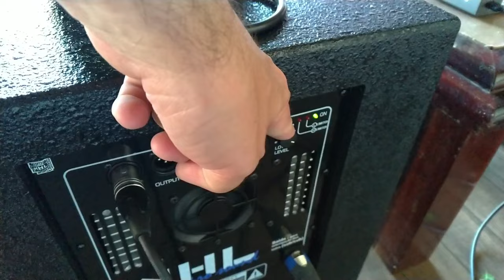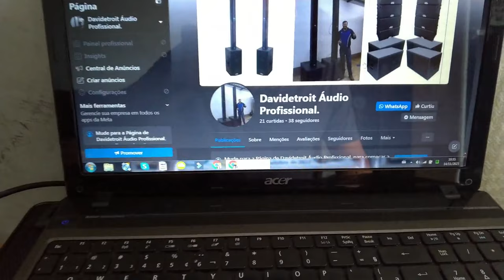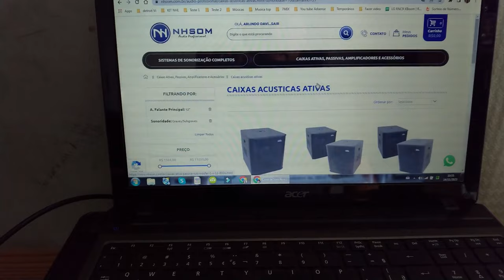Super Kit ativo VL1800 NHL, tocando graves, ótimos médios e agudos. Nos shorts tem mais.